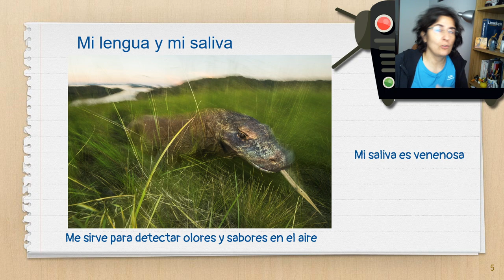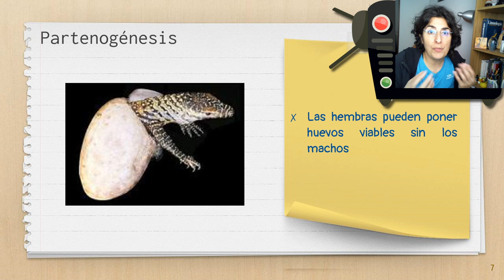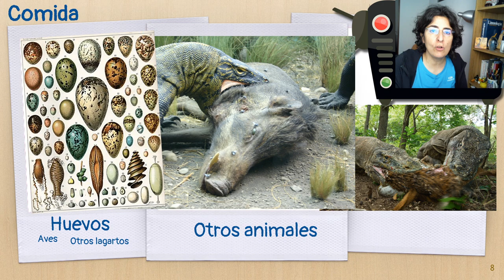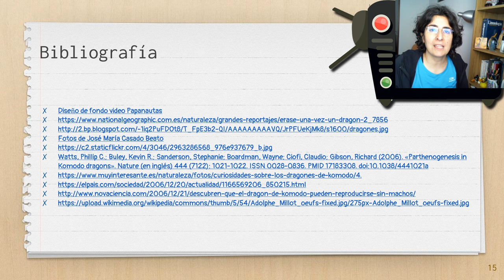Dragón de Komodo, que no es cómodo